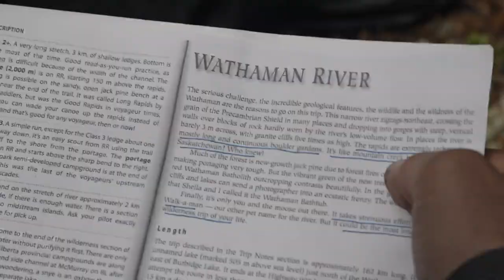The Long Today Trailer - Banff Centre Mountain Film Festival World Tour AU 21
The Long Today is a story about a family celebrating a father’s 70th birthday by taking a trip in a repaired wooden canoe down the Wathaman river in northern Saskatchewan.
See it at the 2021 Banff Centre Mountain Film Festival World Tour of Australia.